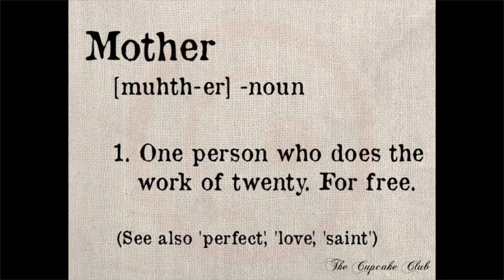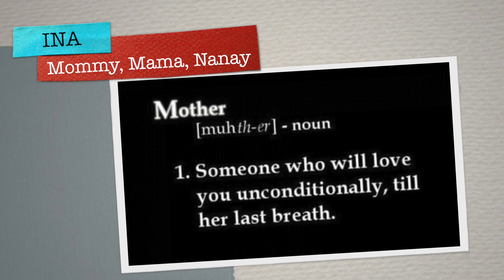Happy Mother's Day!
Happy Mother's Day to all those faithful, hardworking, God-fearing, beautiful, strong, patient, gentle and humble superwomen out there! Praise God to all the Mother's out there who never fails to teach who God is in their lives.